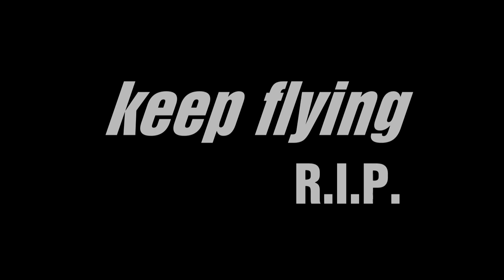RIP Hannes Arch - full flight show at Erzbergrodeo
The world lost a fantastic sportsman - Hannes Arch died in case of a helicopter crash in Austria on 8th September 2016. Condolences and sympathy to his family and Miriam.
Keep flying Hannes!